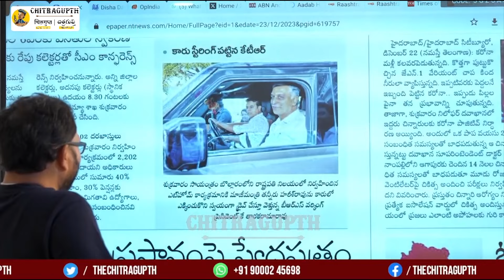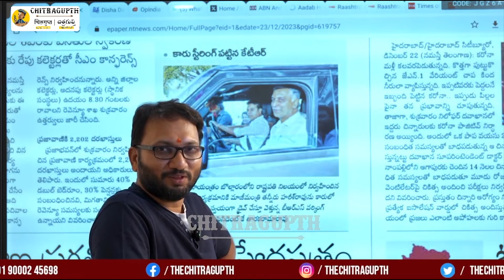సారు కారు పదహారు.. ఇయాల నువ్వు అయినవా డ్రైవరు..